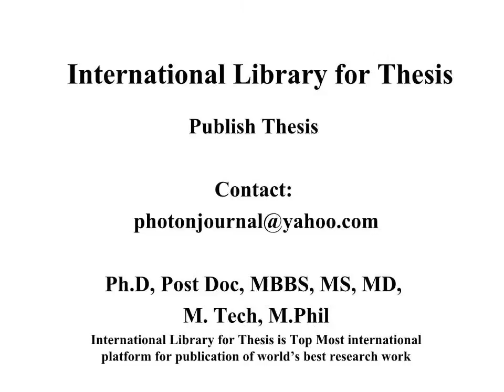Emerging Microbes and Infections